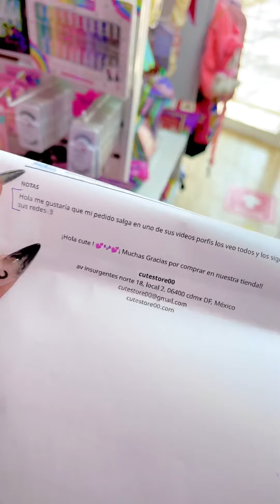Empacando pedido enorme 💖 / Cutestore00 🐶💖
Hola cute 💖🐶